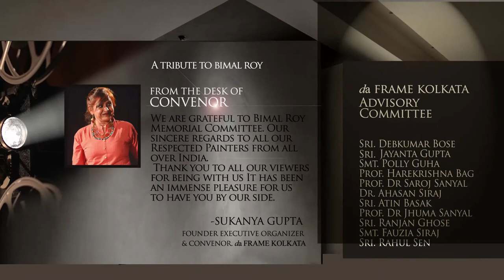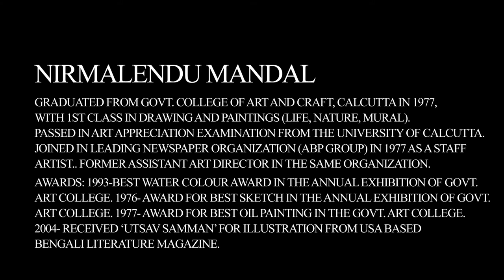Tribute to Bimal Roy I Nirmalendu Mandal on Bimal Roy